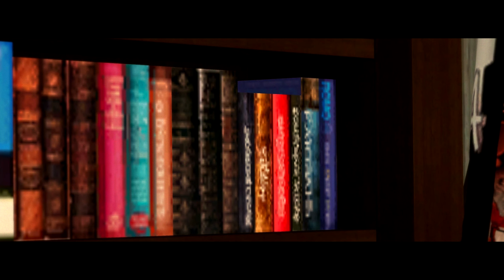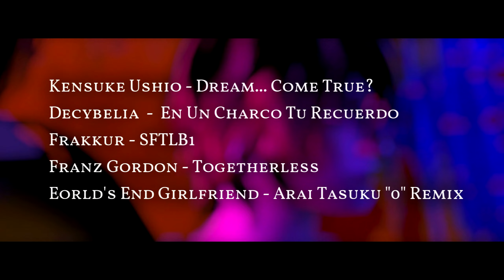Ink Stains | Sims 2 VO Series | Episode 3 | "Dance of Ruination"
And the inky mayhem continues.. and finally, actual ink stains are present in the show! I guess we now know why the series is titled the way it is lmao.
Hello there, my vamps! I'm quite thrilled to finally release this third episode. Not going to lie, this was a tough one to film. I have been quite moody for the past few months, so maintaining the motivation to film was a challenge here and there, but we did it in the end. I'm pleased with how this episode turned out (despite the shaky filming), and I believe I managed to pull off my usual trick and make it all seem pretty in the end lol. Also, the next episode is the big finale.. don't you love a four-part miniseries? ;’)
As always, a huge thank you to all of the incredible voice actors and their performances, and that's it for now, enjoy!

Questions:
1. How do we feel about Petra's and Ksenia's past? I realize there wasn't much said, but do we really believe Ksenia met Monti by chance?
2. With this being Monti's last appearance on the show, any comments on him and Petra?
3. Was Fren really upset with Victor, or was it all part of a larger scheme of manipulation?
4. And, of course, Victor... ideas as to why he would have participated in the dance of destruction?

Actors:
- Kainon Carthyst as Victor
- Bri Storm as Petra
- Dale Drau as Fren
- Robert Wright as Marlo
- Vyxenah as Ksenia
- EkolarasMagnum as Luca
- MinyardHeart as Hazel
- SimsBerrry as Lana
- BirdBrain as Monti